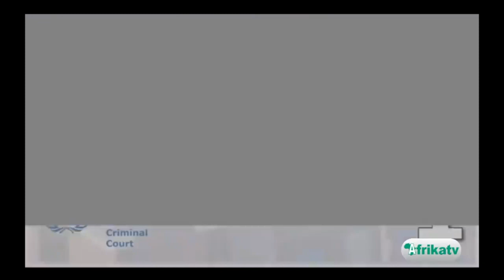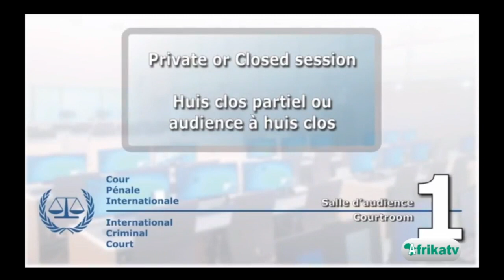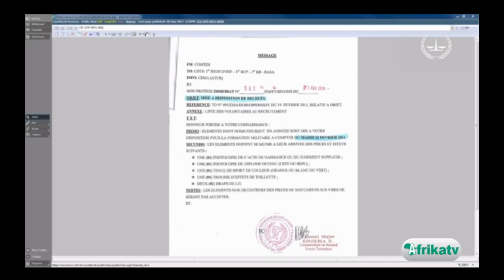PROCES GBAGBO: P3, groupes d'auto défense, 4è jour d'audition pour P. Mangou,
PROCES GBAGBO: P3, groupes d'auto défense, 4è jour d'audition pour Philippe Mangou,